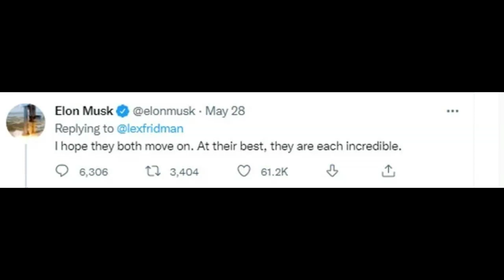Amber Heard finally acts on Elon Musk advice?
Amber Heard is currently staying in Spain with her daughter
Amber Heard has apparently left her former boyfriend Elon Musk happy by accepting and acting on his advice as she confirmed she was staying in Spain following Johnny Depp defamation trial last year.

Elon Musk, the former boyfriend of the Aquaman actress, had advised Depp and Amber Heard to ‘move on’ following their defamation trial.He had tweeted, “I hope they both move on. At their best, they each incredible.”The Pirates of the Caribbean star had won the defamation trial last year.

Meanwhile, after losing the case against Johnny Depp, Amber Heard made the decision to move to the Spanish city of Malaga with her daughter.

Now, in her first-ever interview in Spain, Amber Heard has seemingly accepted Musk’s advice.

Amber told the press camera man, "I love Spain so much. I hope I can get to stay here, I love living here. I hope you are good, it was a pleasure meeting you. I have to move forward, huh? That's life.”